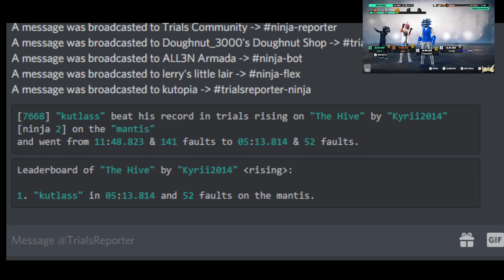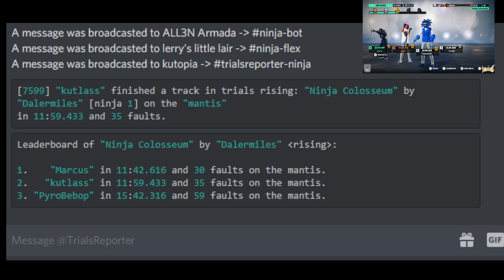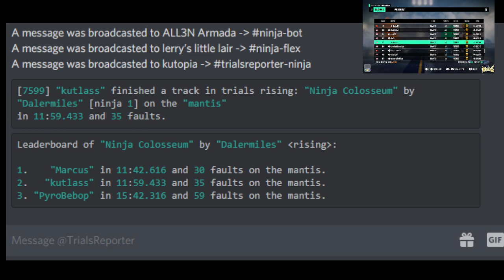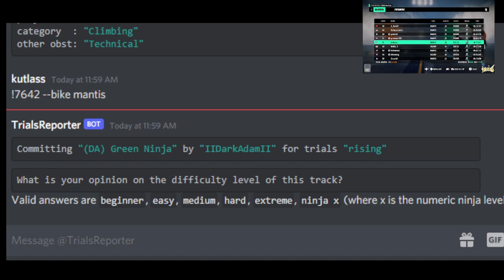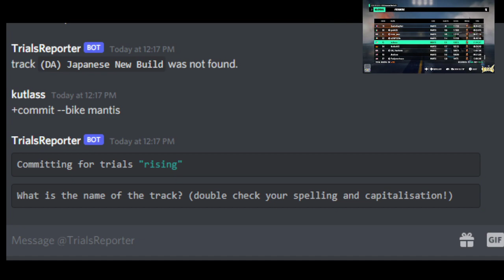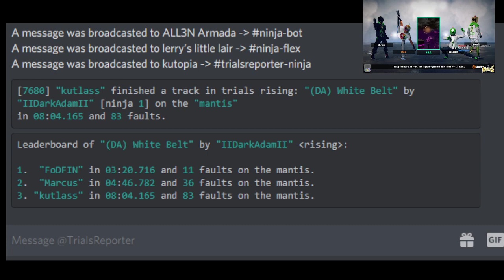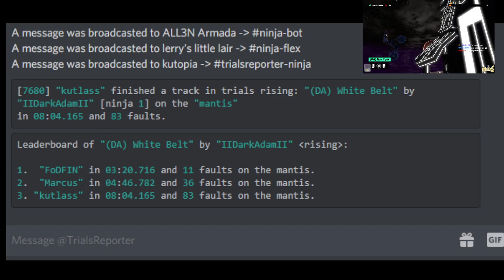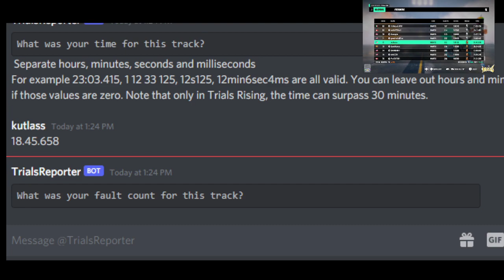2021.08.25: gg FodFin passing Blue Belt and Blue Pectolite!!